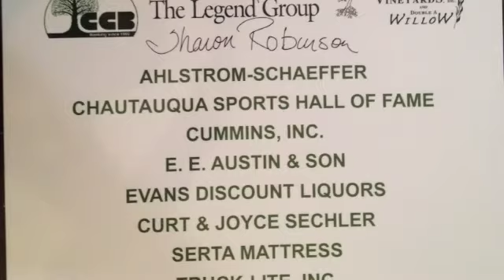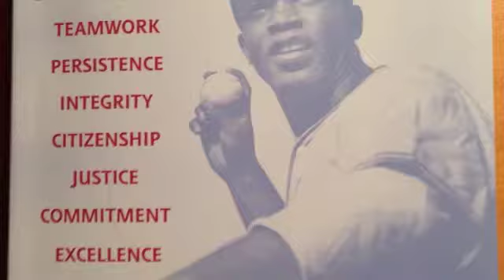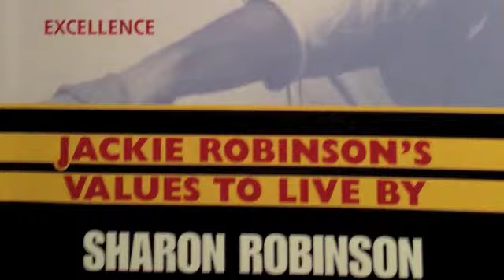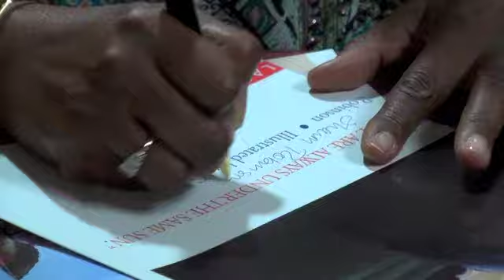Sharon Robinson (2014): Awards Ceremony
Highlights from the presentation by Sharon Robinson on her acclaimed book "Nine" (values of her Dad Jackie Robinson) together with Awards ceremony for Essays Winners from the Warren Area Schools and the state-wide New York Bar Association Law Youth And Citizenship Awards. The event was held on Feb. 18, 2014 at the Robert H. Jackson Center located in Jamestown N.Y.